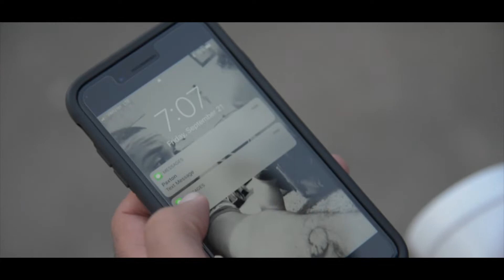The Weekend Fatboy P The Prodigy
🔥🔥 Just in time for The Weekend!!! 🔥🔥 Hope you all enjoy. Dont forgot to like 👍👍the page and follow on IG @FatboyP_TheProdigy